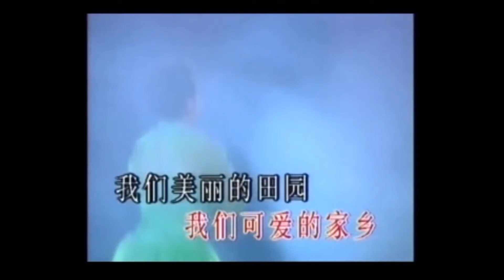新疆好 彭丽媛演唱